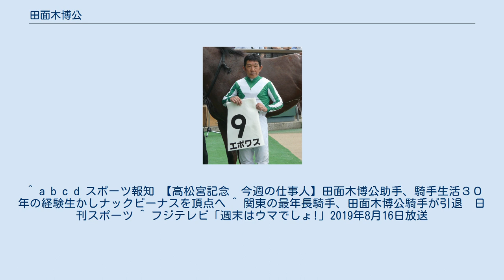田面木博公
田面木 博公（たもぎ ひろまさ、1962年5月30日 - ）は、青森県出身の元騎手・現調教助手。
 1983年3月に騎手免許を取得して美浦・高松邦男厩舎からデビューし、同5日の中山第1競走アラブ系4歳300万下・セノエクインで初騎乗を果たす（16頭中10着）。
同19日の小倉第4競走4歳未勝利・ヒカリジンデンで初勝利を挙げ、1年目にいきなり37勝をマークして最優秀新人賞を受賞。
以降は高松厩舎の主戦騎手と関東の中堅騎手に定着し、2000年まで18年連続2桁勝利を記録。
2年目の1984年からは平地競走での騎乗に専念し、3年目の1985年には札幌記念・リキサンパワーで重賞初勝利を飾る。
1986年の天皇賞（秋）ではウインザーノットでサクラユタカオーの2着に入り、兄弟子の柴田政人が騎乗するミホシンザン（3着）に先着した。
後に田面木は、リキサンパワーで重賞初勝利となった札幌記念を騎手時代の一番記憶に残っているレース、GIで2着のウインザーノットなどが思い出深いレースと振り返っている。
1988年と1991年にはフェアプレー賞を受賞し、1989年には自己最多の44勝を記録。
1990年にはホワイトストーンに騎乗して東京優駿で3着に入ったほか、1991年には京都で行われた産経大阪杯を制す。
1992年の阪神3歳牝馬ステークスでは400kgに満たない9番人気の伏兵・スエヒロジョウオーを勝たせ、馬連12万馬券の片棒を担いだほか、自身唯一のGI制覇を決める。
デビュー戦は積極的な競馬で8着に終わったが、2勝目を挙げた自己条件では折り合い重視から最後方の競馬で後に重賞4勝を挙げるワコーチカコをあっさり交わした。
脚質転換によって能力を開花させた鞍上は、阪神3歳牝馬Sでも同様の鬼脚を引き出した。
2000年にはダイワカーリアンとのコンビで札幌記念と富士ステークスを共に逃げ切ったが、この年を最後に重賞勝利から遠ざかる。
予備校講師、タレントで競馬ファンでも知られる林修は、自身の冠番組「週末はウマでしょ!」（フジテレビ）で札幌記念を取り上げた際に「思い出す馬はダイワカーリアン」と語った。
田面木については「柴田政人、小野次郎の間に挟まれ、だんご3兄弟の次男のようなところがあった」と振り返っている。
2001年は9勝にとどまり、デビュー以来初めて一桁に終わる。
その頃から徐々に勝ち鞍が減り始め、2002年からはフリーに転身。
2003年には11勝を挙げて盛り返したが、2004年以降は騎乗回数が大幅に減少。
2005年は未勝利に終わり、以降の勝ち鞍はひと桁で推移していた。
2008年のダイヤモンドステークス・ブリットレーンを最後に重賞での騎乗が無くなり、2009年7月からは再び高松厩舎所属となっていたが、同厩舎解散に伴い2010年1月より再びフリーとなる。
以降は主に藤沢和雄厩舎の主力馬の調教を担当していたが、2011年6月5日の東京第5競走3歳500万下・エポワスが最後の勝利となった。
9月17日の札幌第8競走3歳以上500万下では13頭中11番人気のリトルドアを3着、12月25日の阪神第12競走2011ファイナルステークスでは18頭中17番人気のフライングアップルを2着に導いて波乱を演出。
2012年11月24日の東京第2競走2歳未勝利・フォージドホウオー（18頭中17着）が最後の騎乗となり、同30日付で現役を引退。
 引退後は杉浦宏昭厩舎の調教助手となり、ナックビーナスなどを担当している。
 ^ a b c d スポーツ報知 【高松宮記念　今週の仕事人】田面木博公助手、騎手生活３０年の経験生かしナックビーナスを頂点へ ^ 関東の最年長騎手、田面木博公騎手が引退　日刊スポーツ ^ フジテレビ「週末はウマでしょ!」2019年8月16日放送